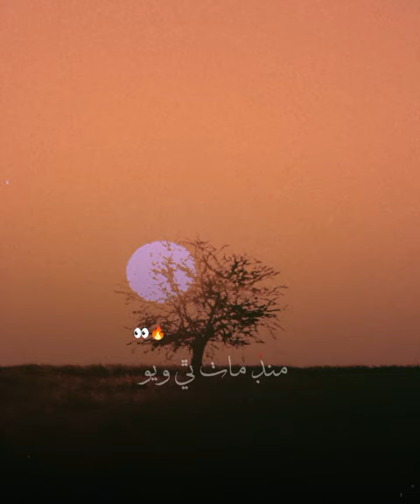beautiful short video of sarmad sindhi